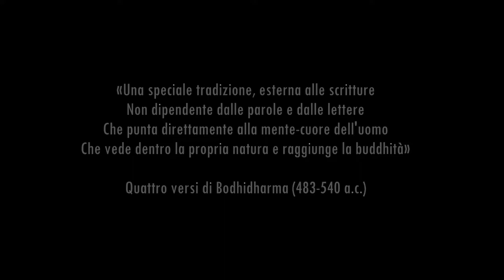Zen e Musica - 14 regole zen per i musicisti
Lo Zen e la musica hanno delle cose in comune? Hai mai applicato la meditazione nella tua pratica musicale?

In questo video affronto le regole derivate dalla cultura Zen in relazione al fare musica. Penso che uscire dal proprio ego e considerarci parte del Tutto sia una pratica fondamentale per la felicità.